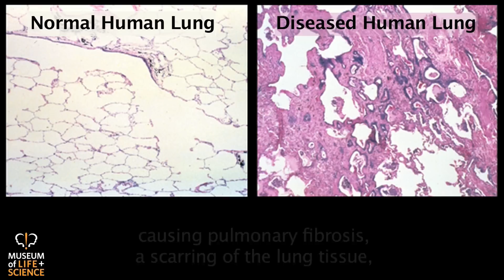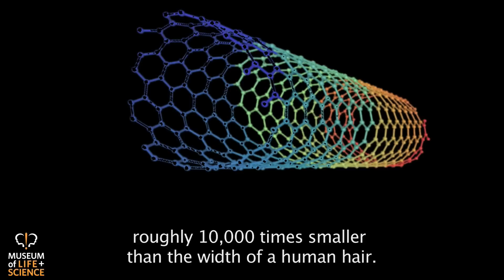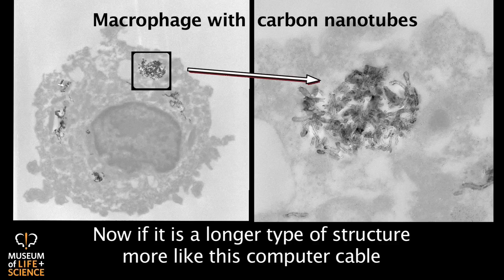Are Carbon Nanotubes the Next Asbestos?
Nanotechnology is the catch-all term used to describe, in short, science and engineering on an insanely small scale. Carbon nanotubes  one of the more common nanoscale structures in use today  are long, thin cylinders of carbon roughly 10,000 times smaller than the width of a human hair.

These molecular scale tubes are stronger than steel yet lighter than aluminum and today, they are being developed for use in a variety of consumer products. But under a microscope, CNTs look identical to asbestos fibers, leading scientists to believe that they could cause similar health problems. In this video we traveled to North Carolina State University to meet Dr. Jamie Bonner to learn more about his research on the potential toxicity of carbon nanotubes.